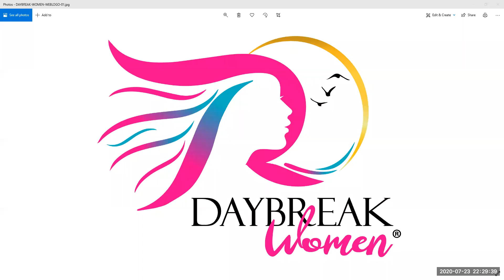DBW 7-23-20 with Dr. Colette Michelle Barrow